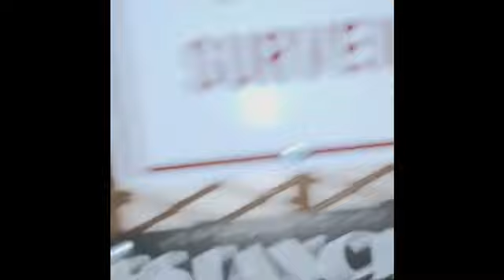Pause challenge fail!!😂